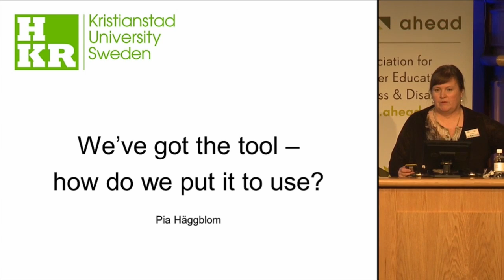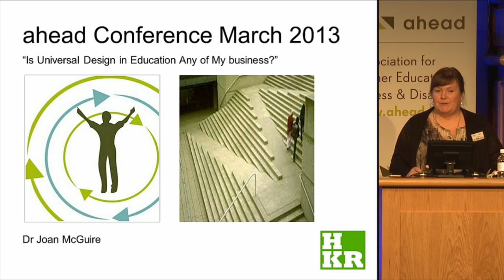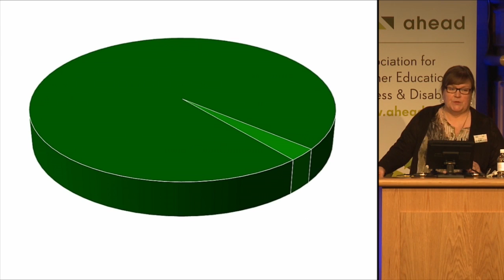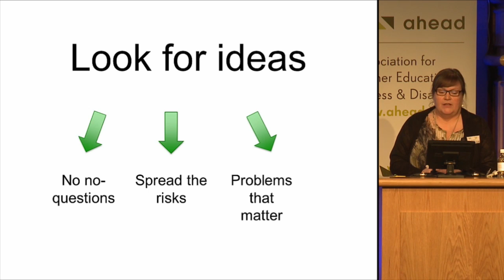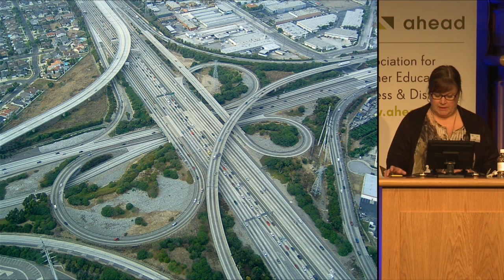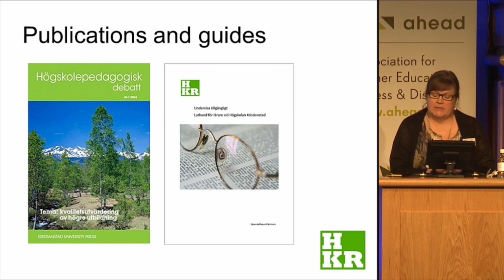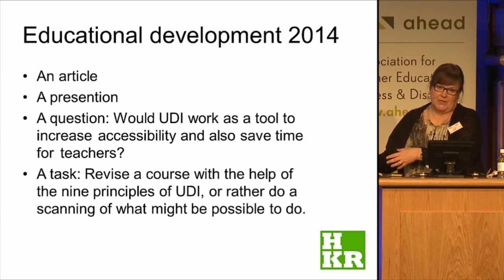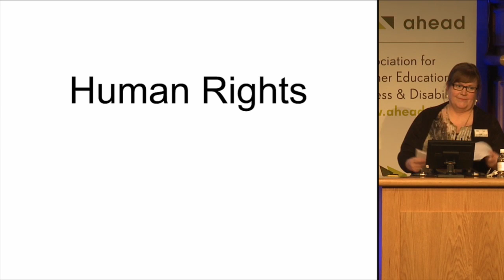We've got the tool – How Do We Put it to Use? Introducing teachers to UDI - Pia Haeggblom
Presentation delivered at the UDL: A License to Learn conference run by AHEAD in Dublin Castle, Ireland on March 19th & 20th 2015.

Professor Joan McGuire’s key note in Dublin 2013, got me excited by the idea of at long last having a tool to work with, even the name Universal Design was in itself a tool. I got to teach at a course in higher education methodology. I chose to introduce Universal Design for Instruction.